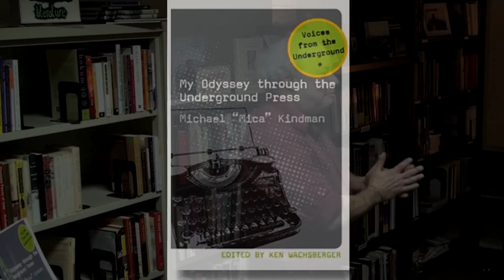Voices from the Underground: Celebrating Life, Autobiography of Activist Michael "Mica" Kindman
Editor Ken Wachsberger leads a discussion of the life of Vietnam-era activist and underground press journalist Michael "Mica" Kindman, whose life was celebrated by the release of Kindman's riveting autobiography,MY ODYSSEY THROUGH THE UNDERGROUND PRESS. Kindman's autobiography is volume 2 of Wachsberger's classic Voices from the Underground Series  published by Michigan State University Press.

Wachsberger led the celebration and discussion of Kindman's life at EVERYbody Reads book store in Lansing, Michigan, on February 2, 2012.